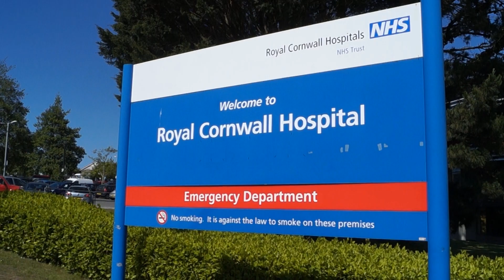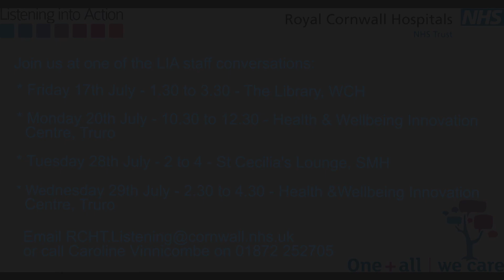RCHT Listening Into Action 1